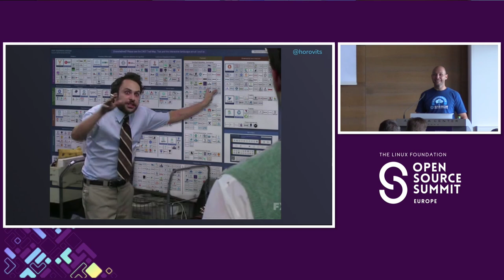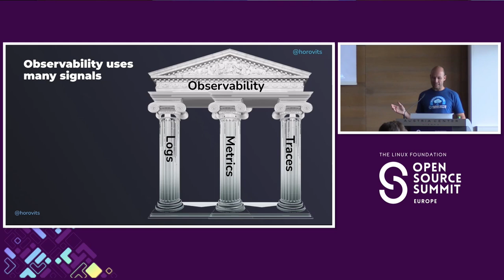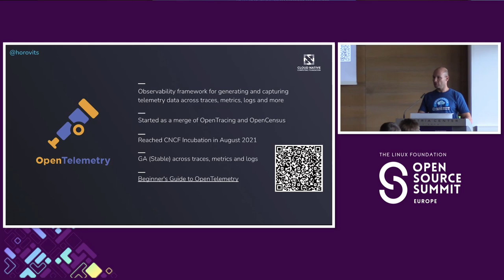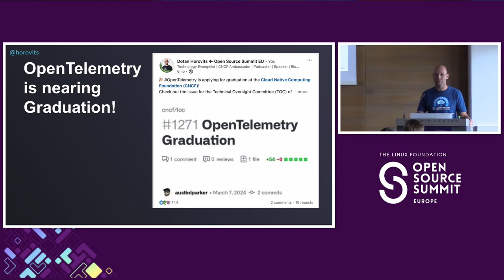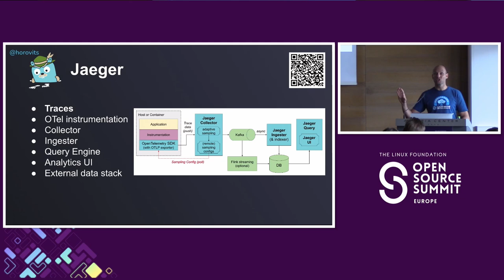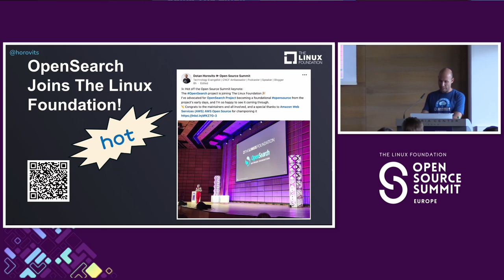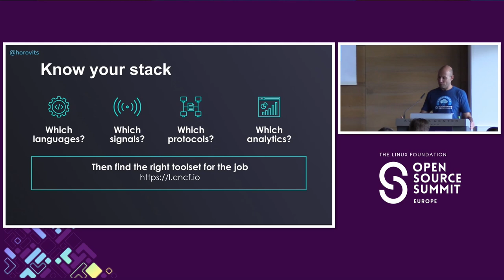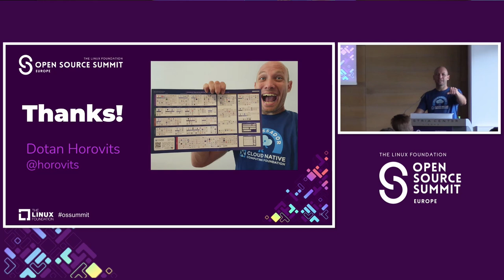Navigating the Open Source Observability Landscape - Dotan Horovits, CNCF Ambassador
In the cloud native era systems are getting ever more dynamic and complex. With containers and microservices architecture, monitoring and troubleshooting systems is more challenging than ever before. The open source community has risen up to the challenge and has delivered solutions that fit modern environments. Established open source projects such as Prometheus and the ELK Stack have gathered massive adoption, while new projects keep emerging and uncovering yet untapped possibilities such as continuous profiling and eBPF. Alongside tools, open standards, such as OpenMetrics and OpenTelemetry, are emerging to converge the industry and prevent vendor lock-in. Goodness, it’s hard to keep track of all that goodness. In this talk Horovits will talk about the recommended open source tools and standards for observability (looking also beyond logs, metrics and traces), and how to combine them to help you achieve effective observability in your environment.